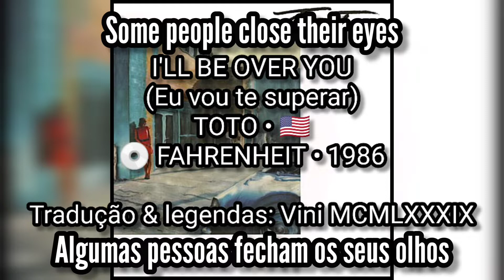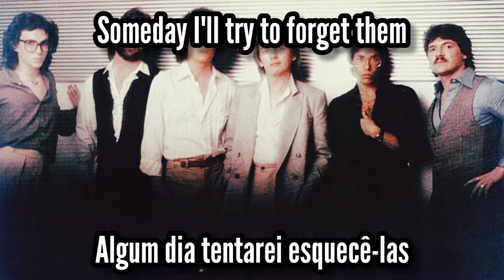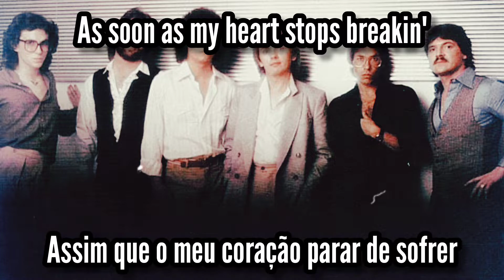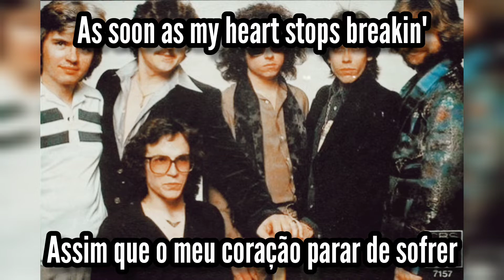📻 Toto | I'll Be Over You | Legendado: ENG - PT/BR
🎵 05. I'll Be Over You
👤 Toto • 🇺🇸
💿 Fahrenheit • 1986

Line-up:
• Steve Lukather: lead vocals, guitars, backing vocals
• Joseph Williams: backing vocals
• David Paich: keyboards, backing vocals
• Steve Porcaro: synthesizers
• Mike Porcaro: bass
• Jeff Porcaro: drums, percussion